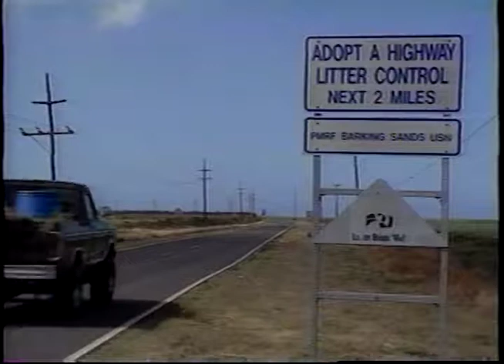BeachRoadCleanup PMRF Barking Sands Kauai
PMRF Barking Sands 1993